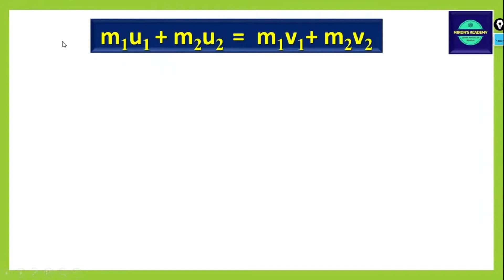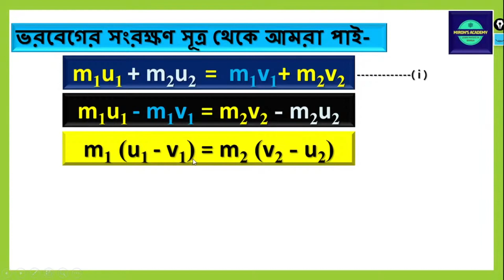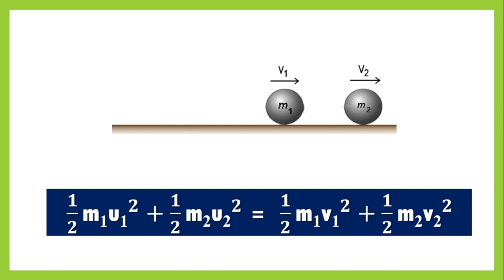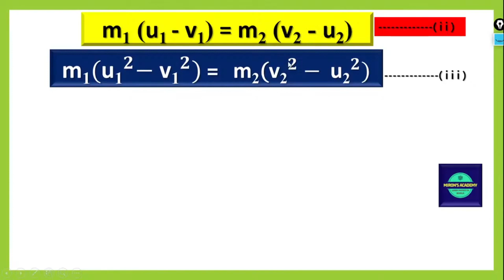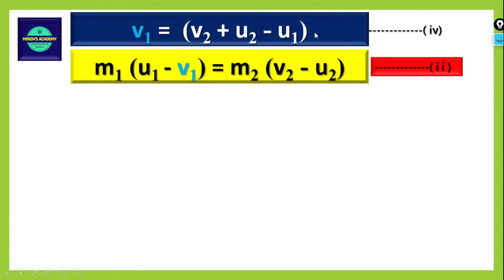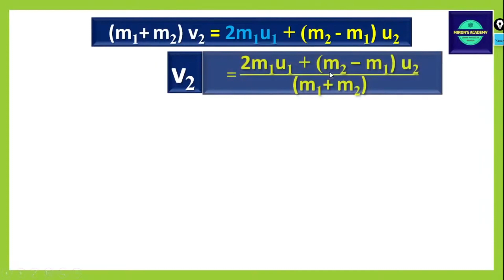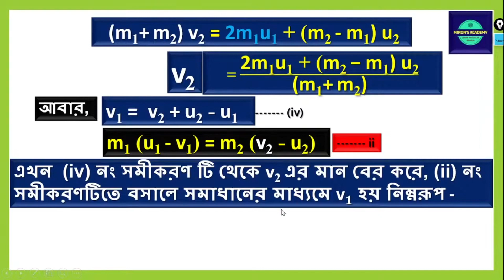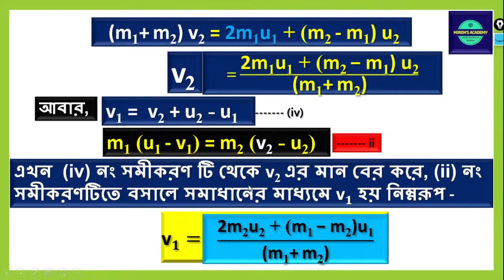একমাত্রিক স্থিতিস্থাপক সংঘর্ষ। ভরবেগ ও গতিশক্তির সংরক্ষণশীলতা | তৃতীয় অধ্যায় | বল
Dear students, Assalamu Alaikum and welcome to Miron's Academy. You can learn physics in Bangla here. Today you are going to learn the conservation of momentum and kinetic energy. So watch the video carefully.